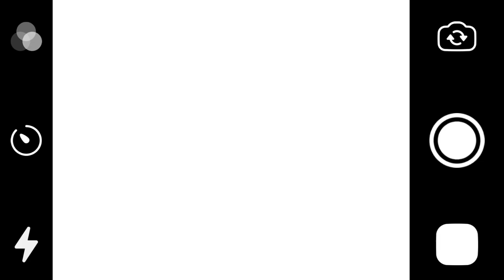Manor Cafe - Episodio 92 - Gameplay Español